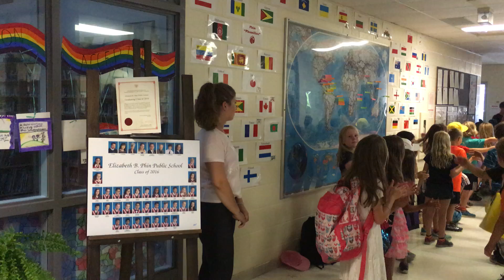FF 20160629002 SaiyaGrade8ClapOut